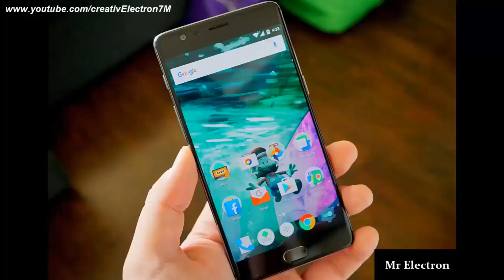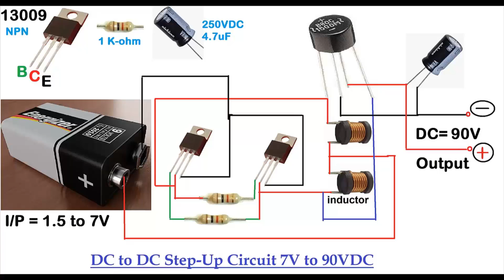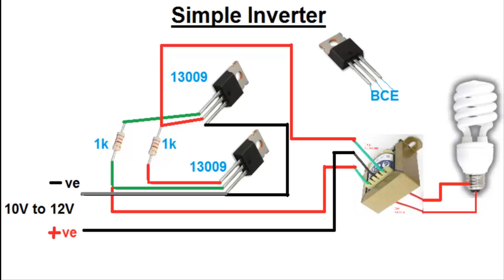3 life hacks with transistor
👉 𝐁𝐔𝐘 𝐏𝐚𝐫𝐭𝐬 𝐟𝐫𝐨𝐦 𝐀𝐌𝐀𝐙𝐎𝐍/𝐁𝐀𝐍𝐆𝐆𝐎𝐎𝐃 1st: $5 for 10 PCBs with PCBWay